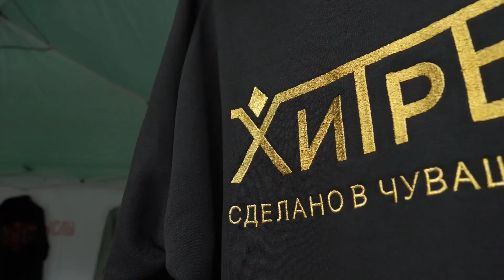Акатуй в парке "Сокольники" собрал 15 тысяч гостей.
МОСКВА, 1 июля. /ТАСС/. Мероприятия национального праздника Республики Чувашия Акатуй, который прошел в субботу в московском парке Сокольники, посетили примерно 15 тыс. человек. Об этом ТАСС сообщили в пресс-службе правительства Чувашии.